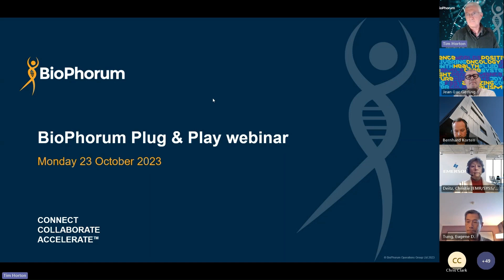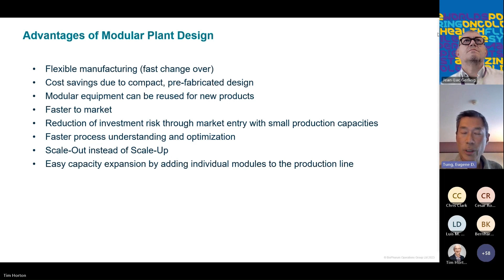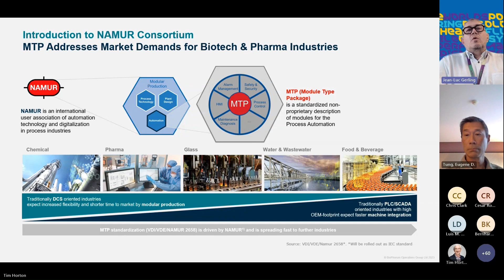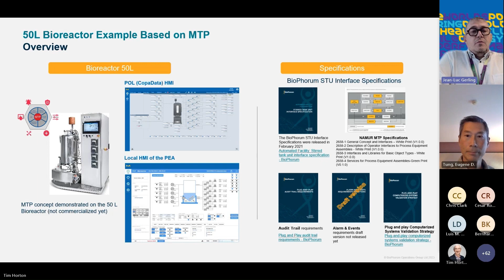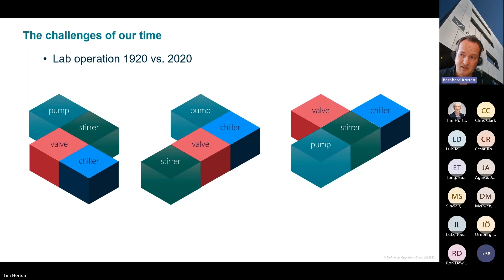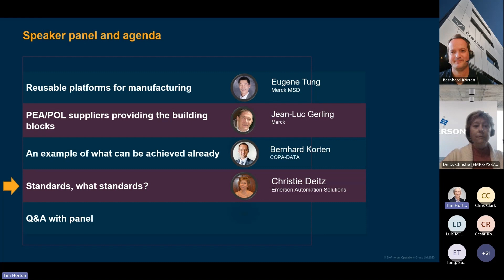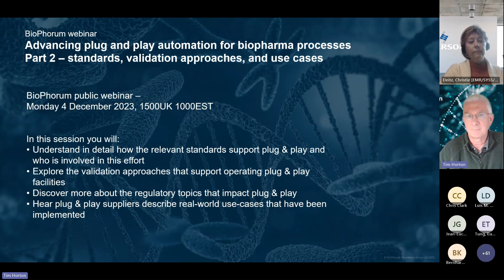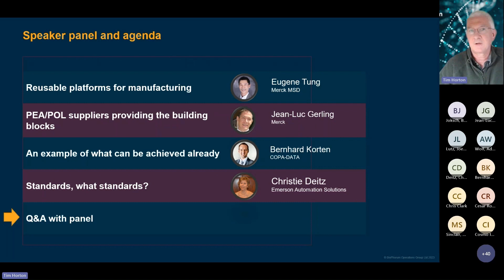Advancing plug and play automation for biopharma processes (Part 1/2)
Automation can improve efficiency, track performance and liberate operators from mundane routines.

The problem is, it comes with cost and time factors around customization, communication and validation. Therefore, the challenge is not just how to automate, but how to do it well.

Using a ‘plug-and-play’ approach can greatly enhance the benefits of automation. By standardizing the communication framework, it can substantially cut the time and effort needed to implement equipment in a flexible, single-use technology environment.

The purpose of this webinar is to show the value of plug and play and how to adopt this.

In this session you will:
✅ Hear how the biopharma industry can benefit from implementing plug & play
✅ Learn how plug and play supports the concept of a reusable manufacturing platform
✅ Understand how PEA and POL suppliers will benefit from the development and deployment of this capability
✅ Hear real-world examples where plug & play implementation has added value
✅Learn the various standards that impact on plug & play
✅ Learn why while standards are evolving it’s not wasted effort to plan for plug & play

Our speakers 🗣️
- Mathias Maurmaier,  @Siemens
Thomas Makait, QPRI
Mikael Björling, @Cytiva
Herbert Oberauer, @copadata

Chapters:
0:00 BioPhorum and webinar introduction
3:38 Reusable platforms for manufacturing
11:20 PEA/POL suppliers providing the building blocks
29:36 Example of what can be achieved already
40:28 Standards, what standards?
47:02 Q&A